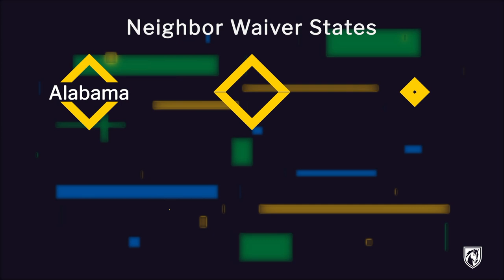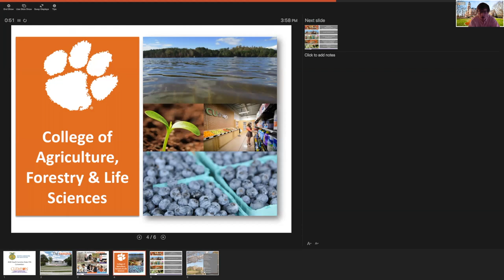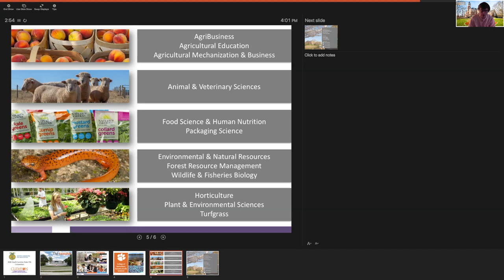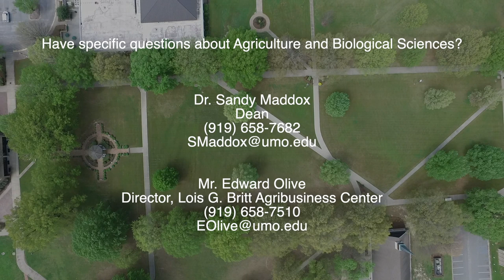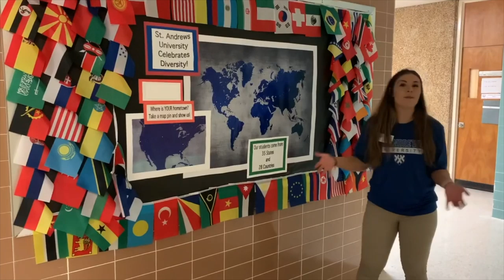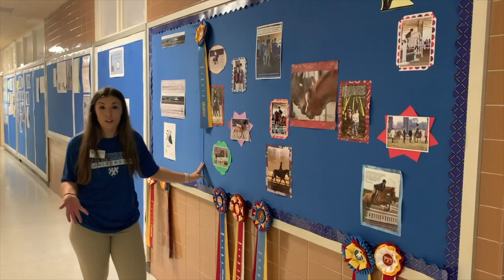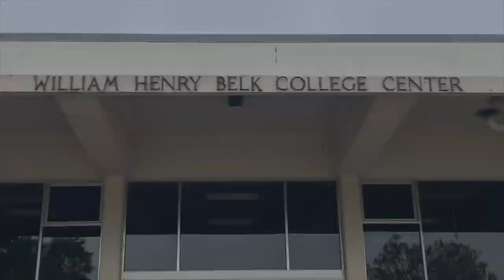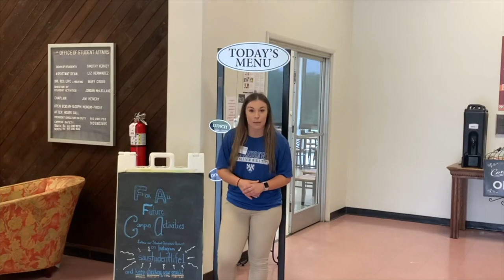2020 SC FFA Virtual Expo - Collegiate Fair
Check out these tours and information sessions from some awesome colleges and universities! In this video, you can attend a "virtual expo" with five colleges and universities where you can continue your education.

Colleges/Universities:
Abraham Baldwin Agricultural College (00:07:00-03:20:00)
Clemson University CAFLS (03:22:00-07:41:00)
Horry-Georgetown Technical College (07:43:00-10:15:00)
University of Mount Olive (10:17:00-15:30:00)
Saint Andrews University (15:32:00-37:02:00)